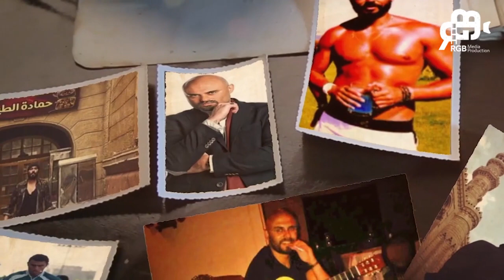أصعب قرار أخده النجم أحمد صلاح حسني في حياته 🤦‍♂️😨 حاولت كتير اني ابطل تفكير بس معرفتش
: لـ مشاهدة أجمد سهرات الخميس من هنا
                                               ♦ برنامج كلام في سرك ♦
برنامج فنی متخصص، یرکز على صناعۀ الترفیه بمختلف صورها وأشکالها، وکل ما یحیط بها من أمور تجذب الجمهور وتدفعه لمتابعۀ کل أشکال الفنون. برنامج "كلام في سرك" یرصد الجدید والمهم فی السینما والتلفزیون والموسیقى والمسرح وكيف كانت بداية النجوم؟ ، وشبکات التواصل الاجتماعی، وغیرها ، البرنامج یلقی الضوء على أهم الأحداث، یفسر أهم الظواهر، ویربط المشاهد بصناعۀ الترفیه، بحیث یشعر وکأن البرنامج قد تم .إعداده له خصيصا